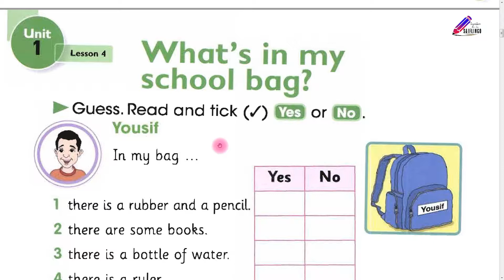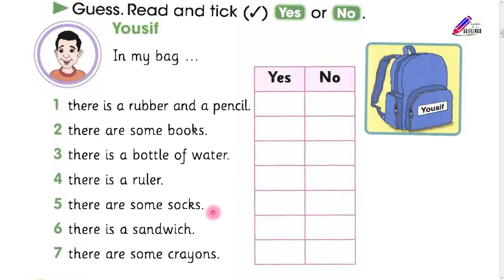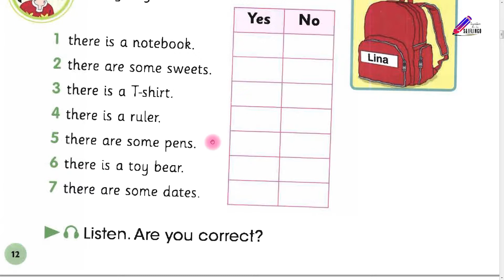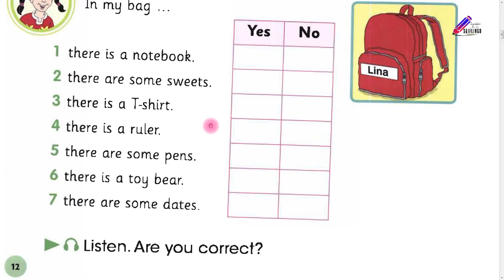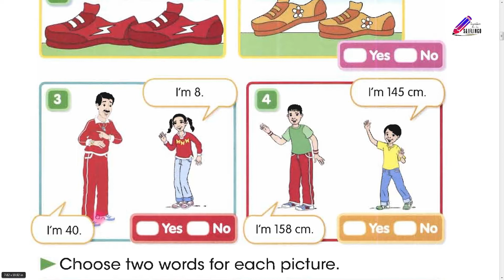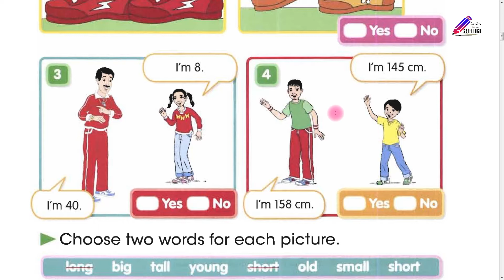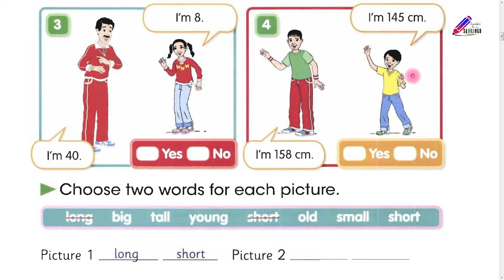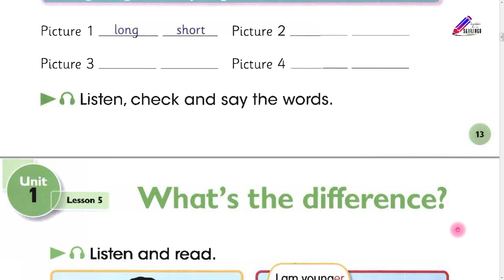الرابع الابتدائي – اللغة الانكليزية – الكورس الاول الدرس الرابع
السلام عليكم
الرابع الابتدائي – اللغة الانكليزية – الكورس الاول الدرس الرابع – المنهج العراقي
What’s in my school bag?
ماذا يوجد في حقيبتي المدرسية؟